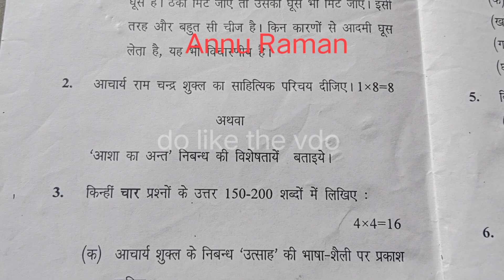MDU B.a.6th sem Hindi question paper 🗞️ 2022।